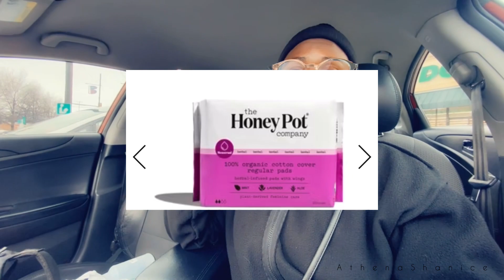VLOG~Come Hang W/ Athena ShaNice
ad Check out this free app that gets you cash back on gas and other errands!